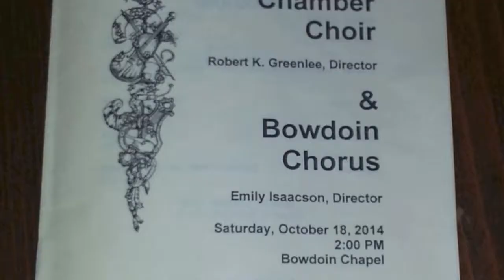Bowdoin Chamber Choir, lesson on Sainte-Chapelle, Oct 18, 2014